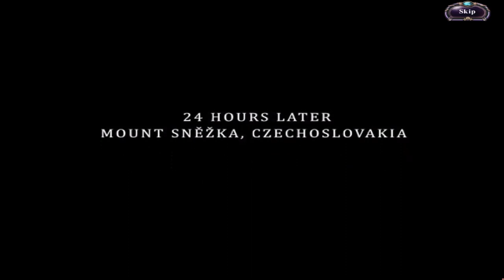Let's Play - Dark Parables 7 - Ballad of Rapunzel - Chapter 1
You’ve been called to the kingdom of Floralia to track down the source of a mysterious pollen spreading throughout the world. Rumor has it that Princess Rapunzel is somehow involved – the haunting melody she sings appears to summon the pollen… But how did the once-loved princess come to control such a deadly force? And who is the mysterious, shadowy figure always by her side?

Available from:
Bigfish Games: